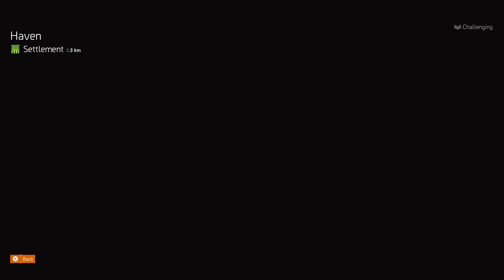Tom Clancy's The Division® 2 - Agent(s) Activity 2024 4.0 ep30 [02]